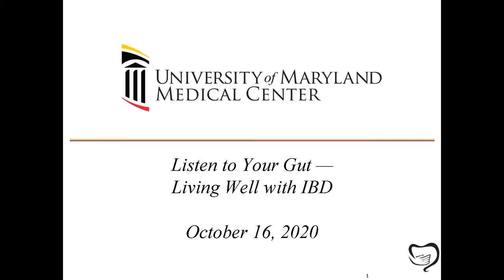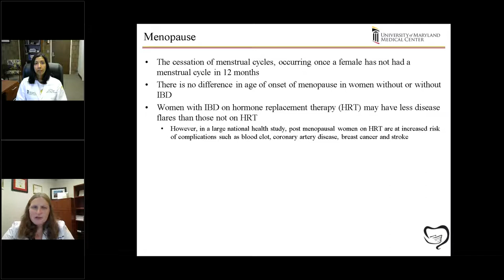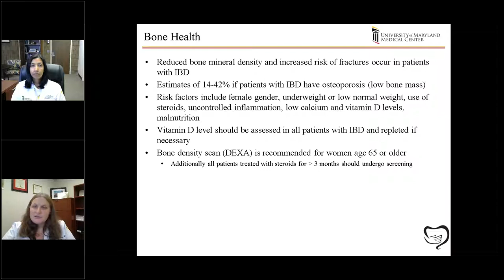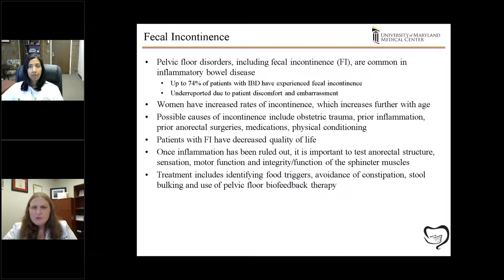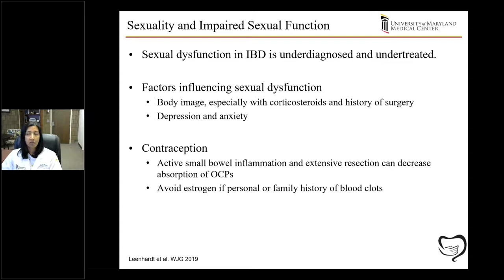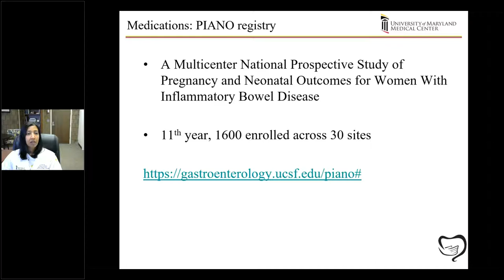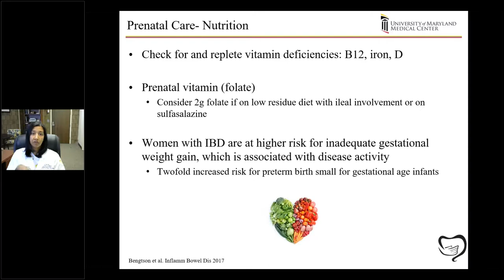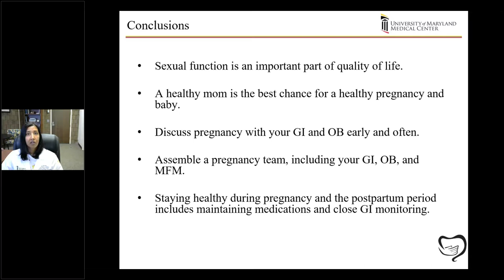Living Well with IBD: Women's Health and IBD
This webinar addresses the health needs of women with IBD, including pregnancy, menopause, bone health and more with Lauren George, MD, and Seema Patil, MD.